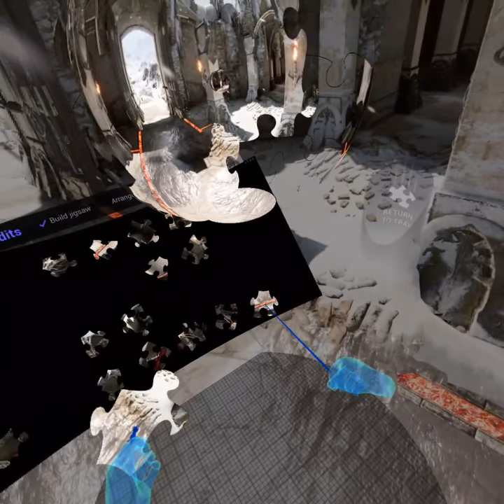Jigsaw 360 on the Oculus Quest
You can now play a demo version of Jigsaw 360 on the Oculus Quest via SideQuest.